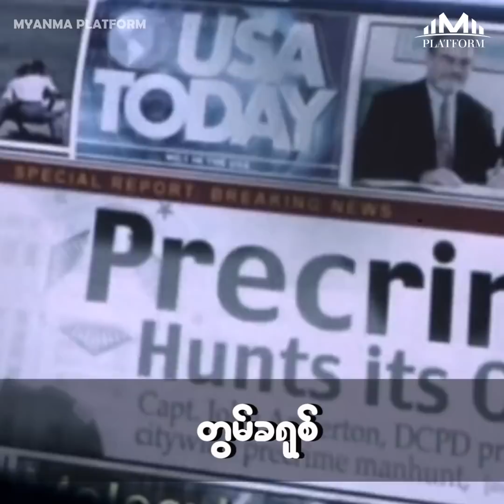လူစားမထုိးပဲ စြန္႔စြန္႔စားစားရုိက္ကူးခဲ့တဲ့ ကမာၻေက်ာ္ အႏုပညာရွင္ေတြ